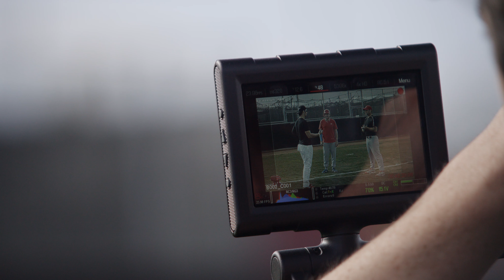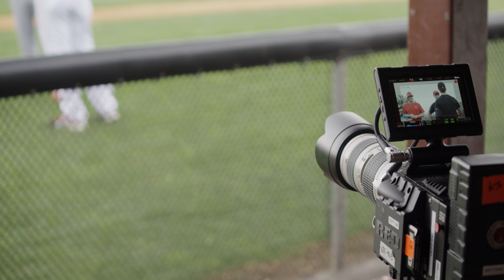RED BTS | Looks Easy | Hitting Against C.J. Wilson | Shot on RED | 4K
How hard is it to hit a baseball thrown by major leaguer C.J. Wilson?  Bryan Elliott, CEO of The GoodBrain Digital Studios faced off against Wilson to find out in the second installment of his new web series titled "Looks Easy".